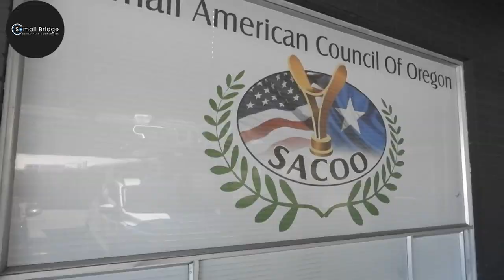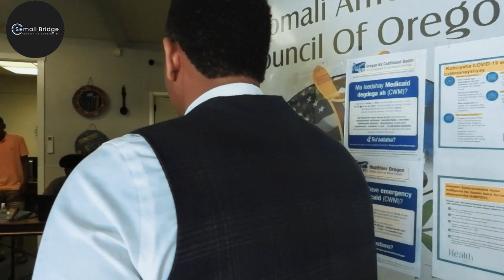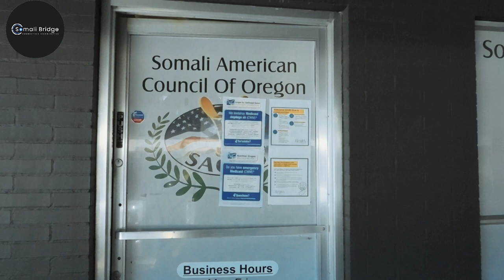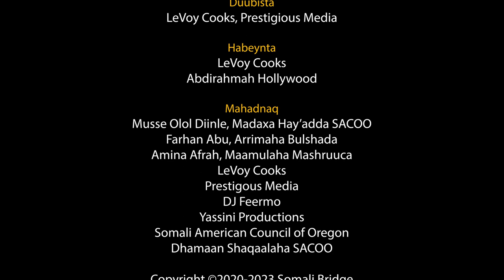"42 sano ayaan joogaa America" Injineer Musse Olol Diinle madaxa hay'adda SACOO ee gobolka Oregon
Daawo wareysi aan la yeelanay Injineer Musse Olol Diinle oo ku nool Mareykanka muddo 42 sano ah. Musse waa madaxa hay'adda Somali American Council of Oregon. Injineer Musse waxaa awoow u ah boqor Olol Diinle.